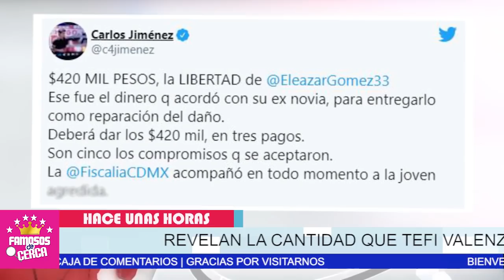🛑 ¡ A Eleazar Goméz 𝗟𝗘 𝗦𝗔𝗟𝗜𝗢 𝗖𝗔𝗥𝗢 Lo Que Le Hizo a Tefi Valenzuela ! 😱 𝗘𝗦𝗧𝗢 𝗟𝗘 𝗧𝗜𝗘𝗡𝗘 𝗤𝗨𝗘 𝗣𝗔𝗚𝗔𝗥 ! 😱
Esta será la jugosa cantidad de dinero que Eleazar Gomez le tendra que pagar a Tefi Valenzuela por su libertad condicional.

 BIENVENIDOS!!!